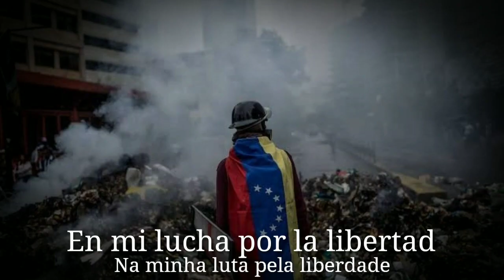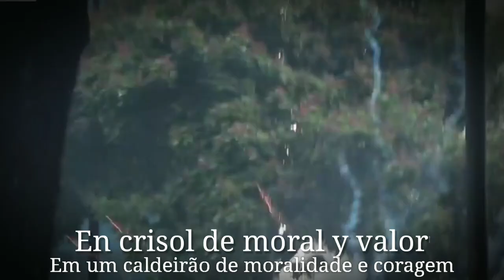"Himno de la Resistencia" - Canção antichavista venezuelana